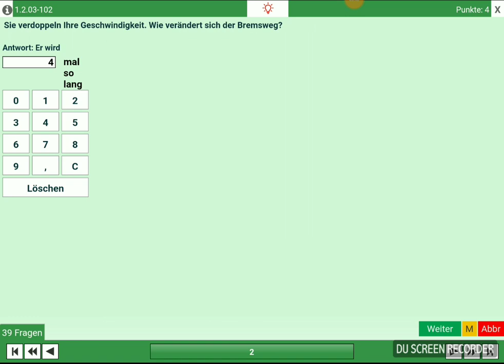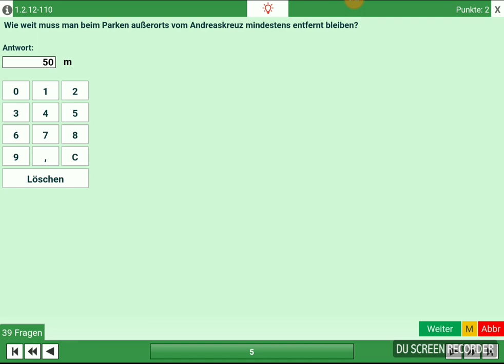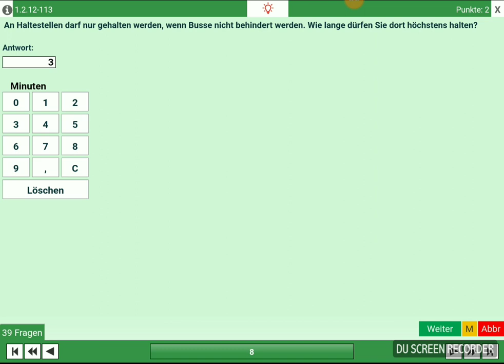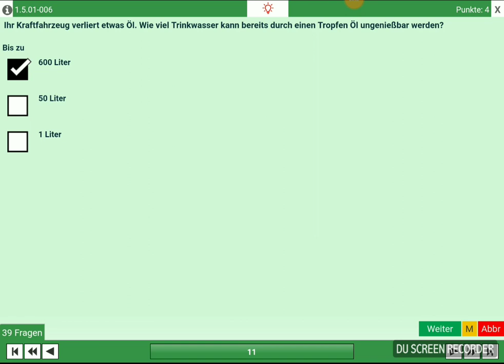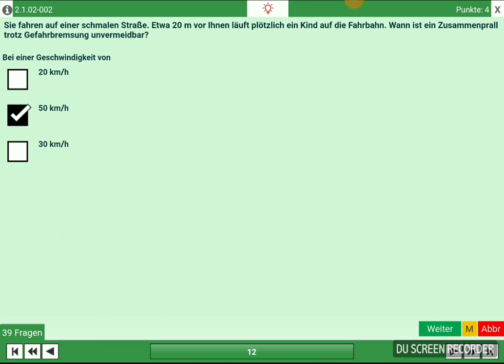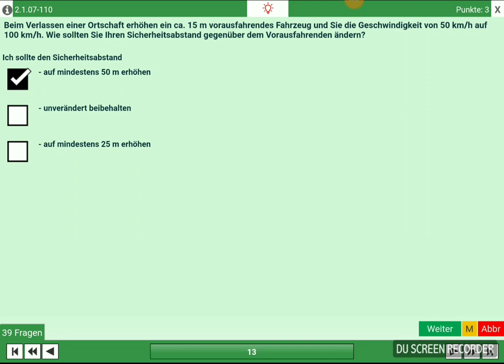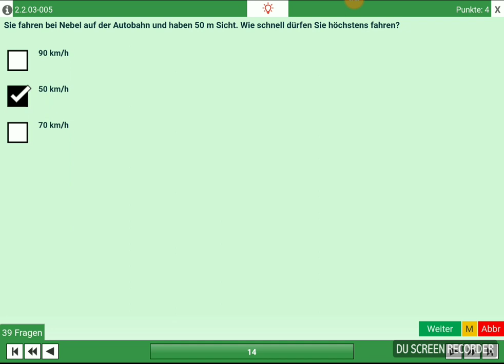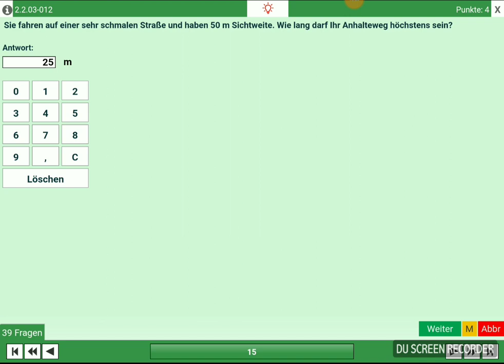گواهینامه آلمانی به فارسی عدد ها قسمت 1 / Almani be Farsi / Führerschein